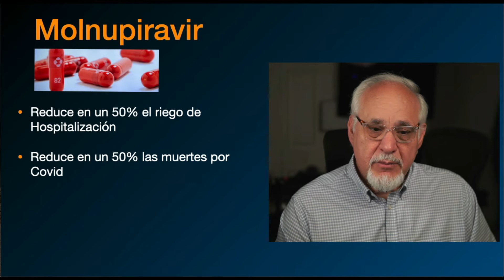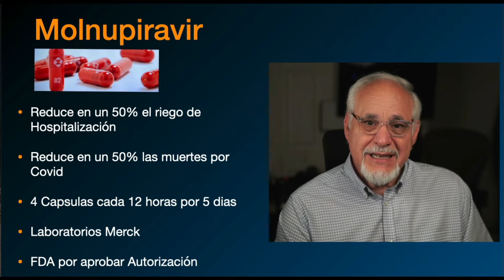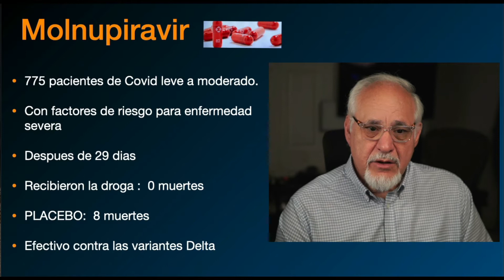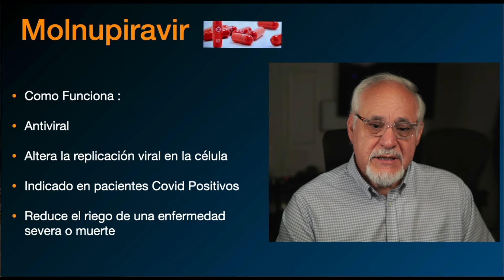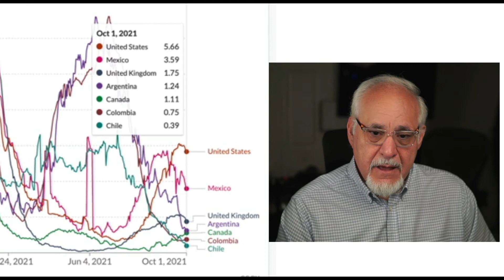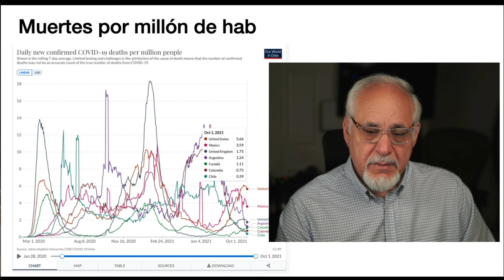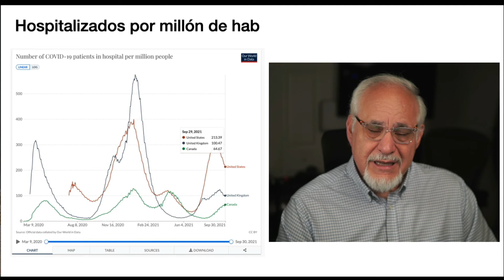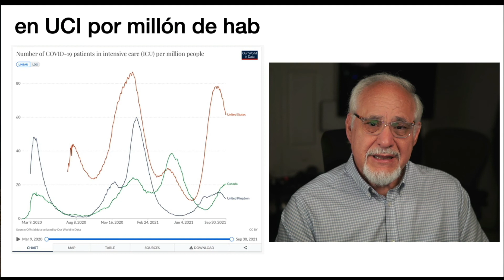Molnupiravir un recurso poderoso en el combate contra el Covid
En este episodio el doctor Jose Antonio Cisneros comenta los más recientes hallazgos en relación con la eficacia y la seguridad del medicamento Molnupiravir , un antiviral administrado por via oral, que ha mostrado en los estudios de fase 3,  una alta efectividad reduciendo en un 50% la mortalidad y las complicaciones en casos leves a moderados de Covid19